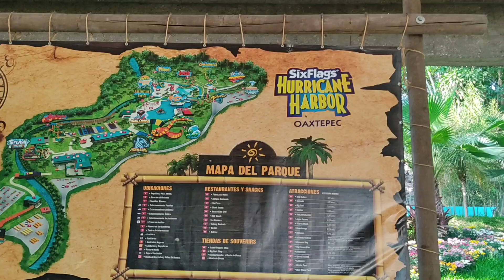SIX FLAGS HARBOR ALBERCAS NIÑOS❤️💙 TOBOGANES